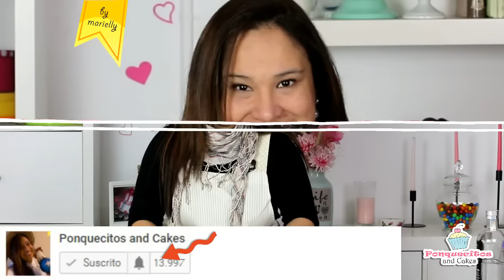Como hacer CHOCOLATE PLASTICO para Modelar | Plastichocolate | by MARIELLY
💗 Receta de Chocolate plástico para modelar ó Plastichocolate ideal para realizar modelados, flores y decoraciones. lo mejor es que lo podemos teñir de colores y es muy fácil de realizar.

► Chocolate Negro:
200 gr de chocolate negro (amargo) troceado
150 ml de glucosa ó si usas jarabe de maíz 80 ml

► Chocolate de Cobertura:
200 gr de chocolate de cobertura troceado
150 ml de glucosa ó si usas jarabe de maíz 80 ml

► Chocolate con Leche:
200 gr de chocolate con leche troceado
130 ml de glucosa ó si usas jarabe de maíz 60 ml

► Chocolate Blanco:
200 gr de chocolate blanco troceado (puedes usar también sucedáneos tipo Candy Melts)
120 ml de glucosa ó si usas jarabe de maíz 60 ml (30ml de jarabe de maíz para Candy Melts)

⭕ ¿TIENES DUDAS SOBRE LOS INGREDIENTES? aquí te doy alternativas de sustitutos y aclaro cada detalle de los ingredientes

o

o